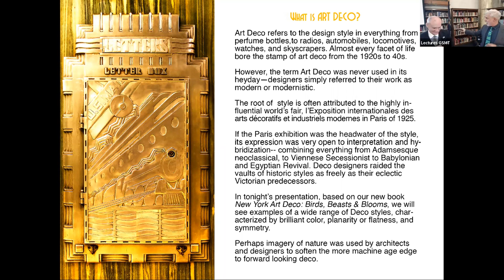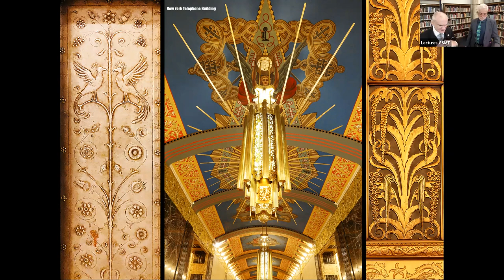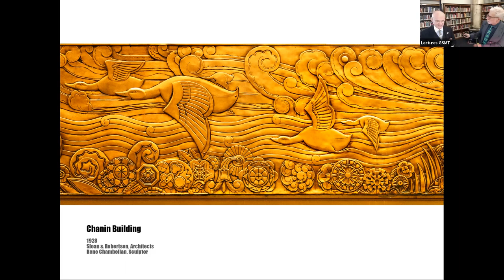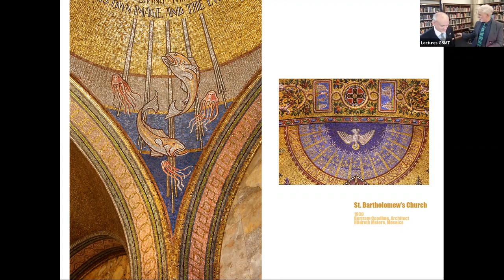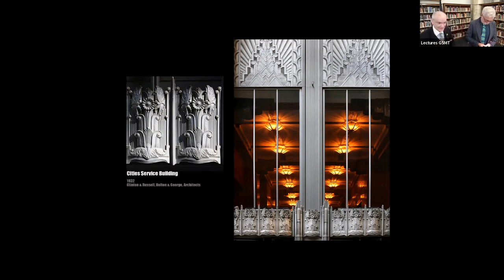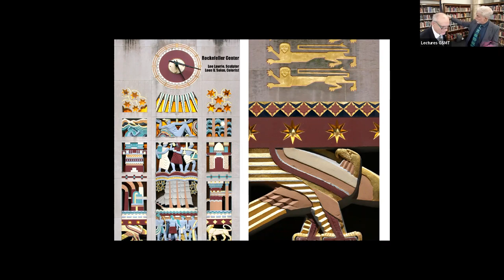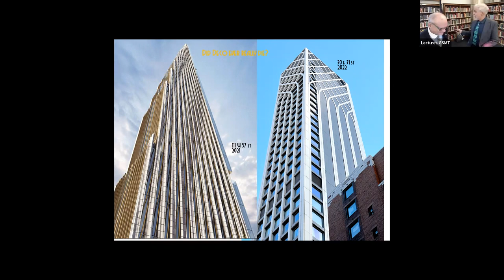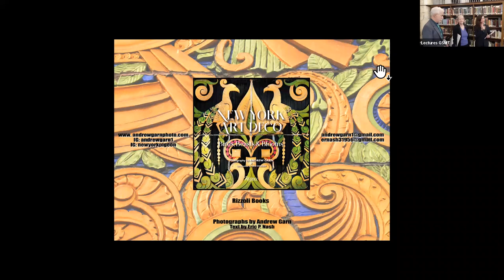GSMT - New York Art Deco: Birds, Beasts & Blooms, with Writer Eric Nash & Photographer Andrew Garn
Eric P. Nash and Andrew Garn discuss their recently published book, "New York Art Deco: Birds, Beasts & Blooms," considered to be one of the definitive books on New York Art Deco, exploring Art Deco from the smallest of details to the grandest of buildings.

During this presentation, Eric Nash and the acclaimed photographer Andrew Garn will share some of their outstanding New York City images. The City is arguably the world’s Art Deco capital, and during the lecture they will describe some of its striking and still iconic towers that were early expressions of the Art Deco style —most famously the Empire State and Chrysler buildings.

Art Deco is drawn in steel, in tile, in brass, in bronze, and in stone upon great buildings and small—and in the details, as so engagingly shown here. Such as the extraordinary Fred F. French Building at 551 Fifth Avenue in Manhattan, a treasure house of the form whose ornate lobby is simply stunning.

Just some of the other exquisite images include: the Grand Concourse in the Bronx; The New York Telephone Building; the Waldorf Astoria; Rockefeller Center, St. Bartholomew’s Church; and the striking facades of apartment buildings across the city. The lecture will feature the legendary and the little known, through all-new photography by Mr. Garn. The book celebrates Art Deco New York as never seen before.

Andrew Garn is a Fulbright-winning photographer and author of "New York by Neighborhood." Eric P. Nash is the author of "SoHo New York" and was a researcher for the New York Times for twenty-five years, where he wrote more than 100 articles.